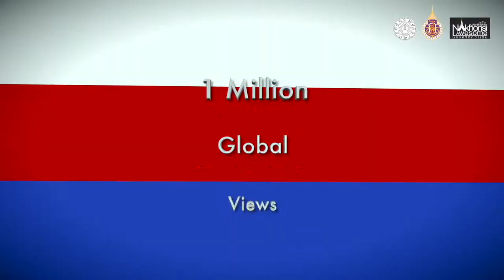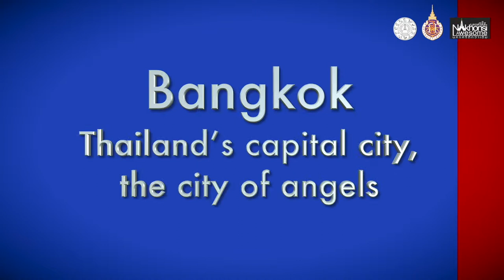【Trailer】 Walailak University Cultural Camp 2019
NAKHON SI THAMMARAT WALAILAK UNIVERSITY CULTURAL CAMP 2019 (NST WUCC2019)
Date: 24th June - 1st July 2019
Theme: Cultures without Borders
Venue: Walailak University, Nakhon Si Thammarat and Bangkok, Thailand

WUCC2019 aims to promote a global youth’s network and cross-cultural friendship among 200 participants. Throughout the 8-day program, the campers will have an opportunity to

EXPLORE Nakhon Si Thammarat, the historical city in the southern Thailand, and Bangkok, the capital city of Thailand,

EXCHANGE cultures,
ENGAGE in various activities and
ENJOY every moment together.